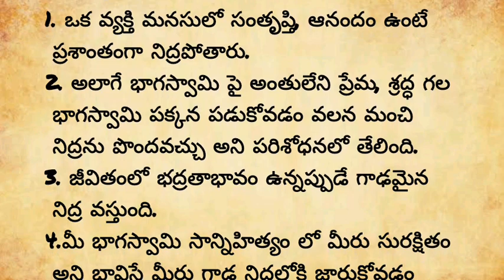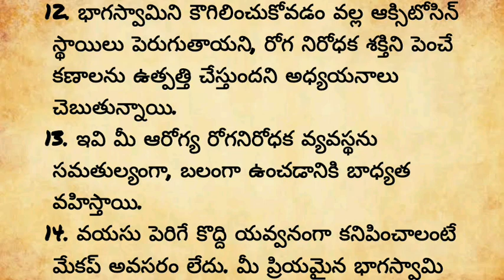నిత్యం భార్య పక్కన పడుకుంటే ఇదే జరుగుతుంది | నిత్య జీవితంలో అనేక రకాల సందేహాలు